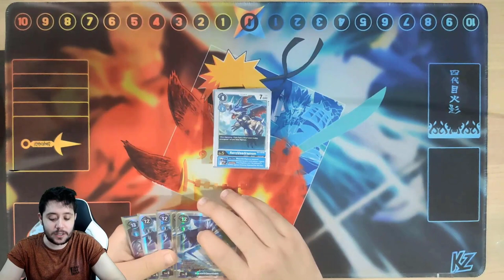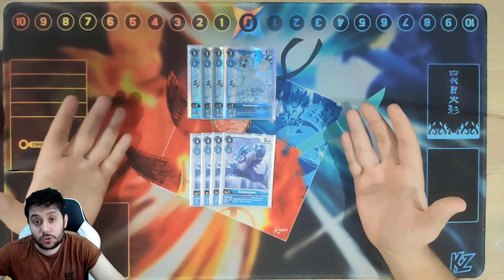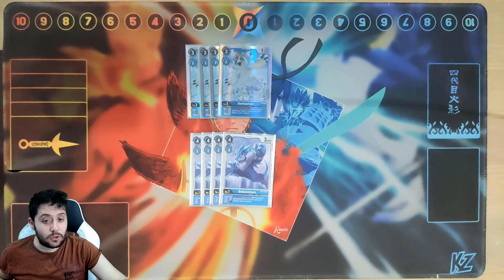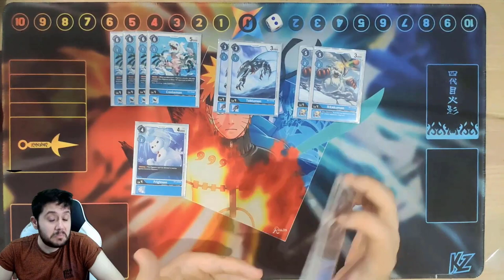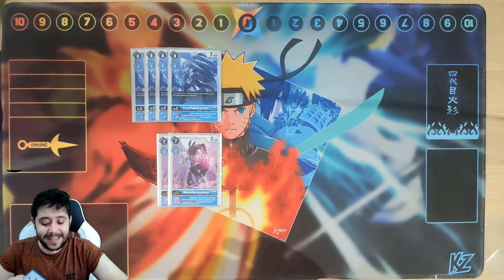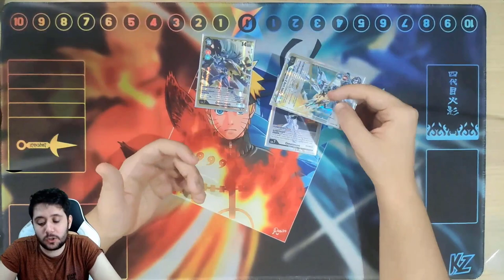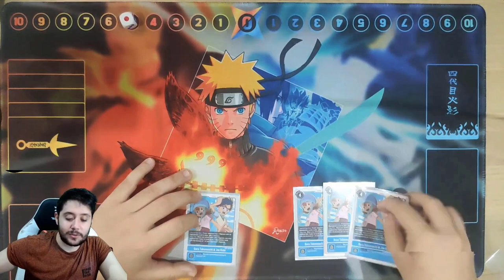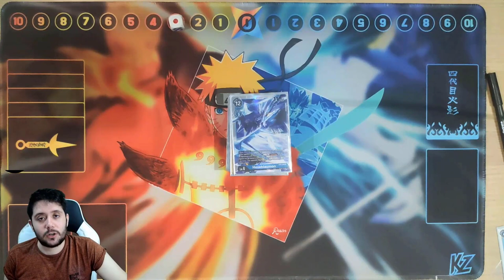BLUE HEXEBLAUMON DECK PROFILE EN ESPAÑOL | COMBOS Y REEMPLAZOS | Digimon Card Game